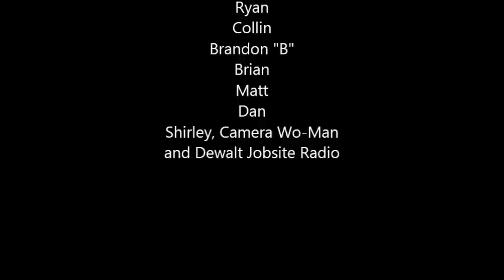Hemlock Ridge Movie Bent3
Baity Mountain Bent #3 placement